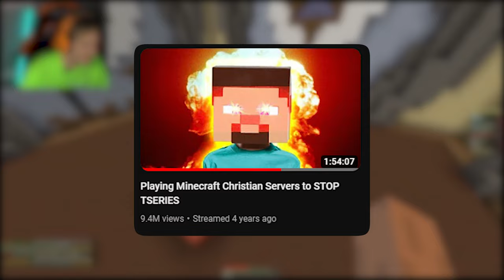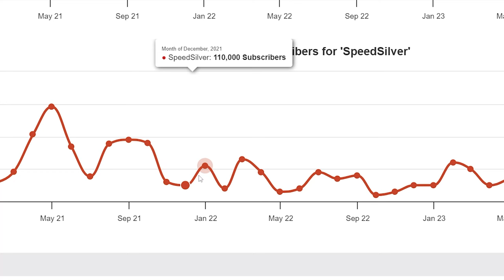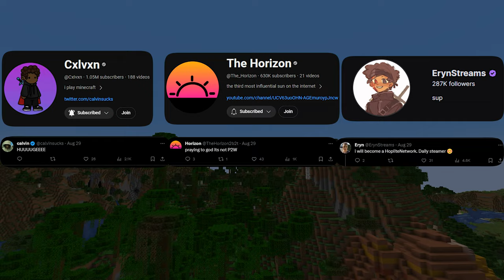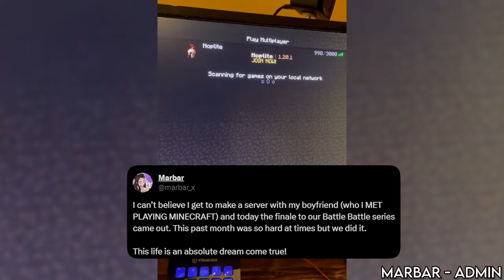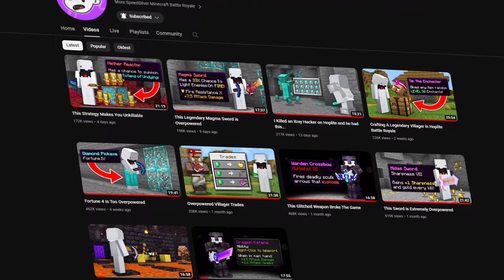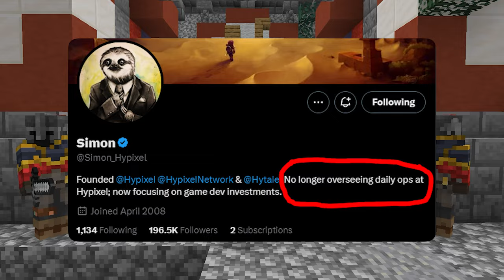The Battle For Minecraft's #1 Server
IN This Video, I discuss the future of minecraft's best server.

Youtube.com/RaahilStar

Thumbnail By @wkso
Credits

▧Specs/Setup▧
Graphics Card: GTX 1660
Keyboard: Razer BlackWidow v2
Mouse: Razer Deathadder V2
Monitor: Acer Gaming Montior 165hz
Headset,Microphone: Steel Series Arctis 7, Blue Snowball
RAM: 16GB
CPU: Intel i7 9th gen

▧Minecraft settings ▧
Resource Pack: A Good One
FOV: 70 (Normal)
Sensitivity: 120%
Render Distance: 18